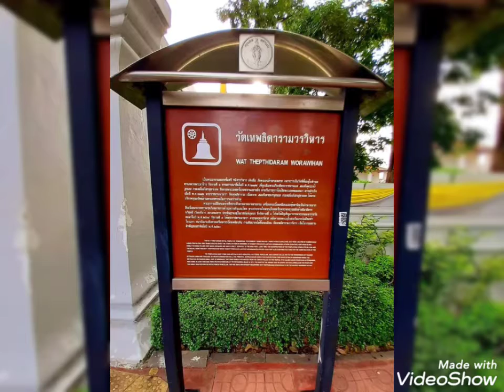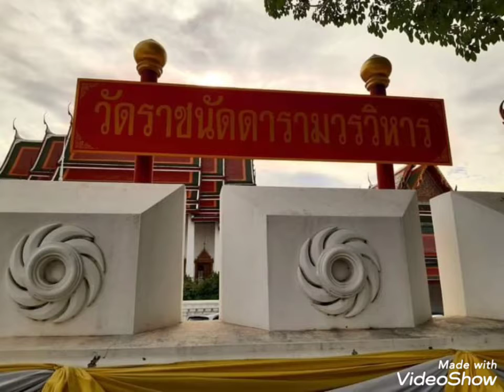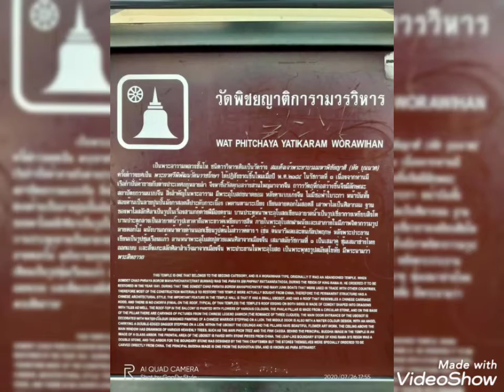ทำอะไรสักอย่าง ป้าง นครินทร์ กิ่งศักดิ์ cover by GooDy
สไลด์ Ver.1 วัดสวยฝั่งธนบุรี กค2564 Realme 5i Photo VDO by GooDy